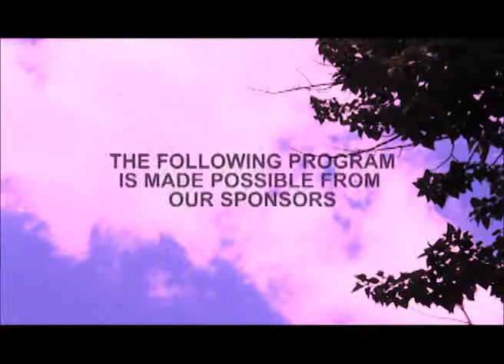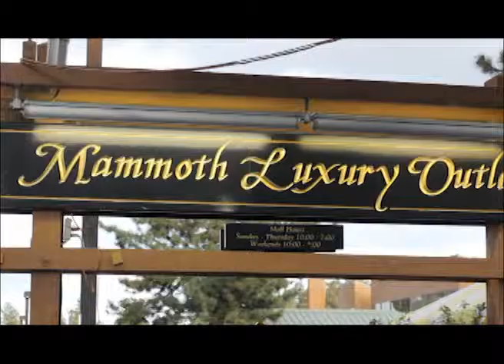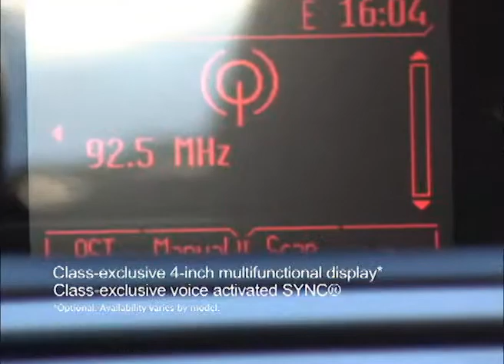Episode 7 Sept 7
Dancing with the Docs